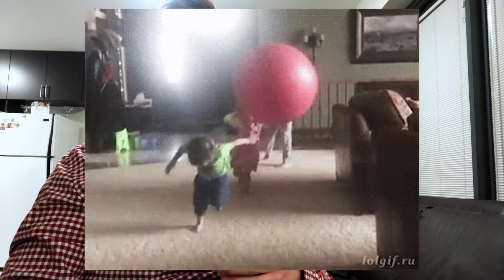i eat an entire carton of ice cream but every time i take a bite a GIF appears